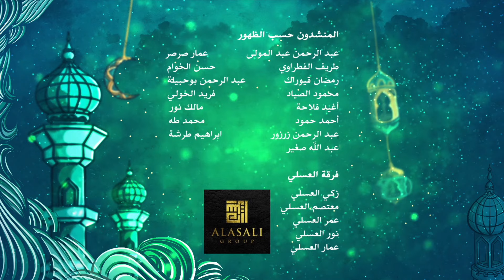رمضان ميدلي استوديونا || 20 صوت - Ramadan Medley Studiona || 20 Voices - 2020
عشرون صوتاً .. بل عشرون إحساس ..
جمعناها لنفرح ونبتهج بقدوم خير الشهور ..

فالآن نقول .."مرحبا شهر الصوم "
وماهي الا أيام قليلة..و ننشد بعدها لوعة الفراق   "فودعوه.."

وبينهما سطور قليلة تذكرنا وتحثنا على اغتنام هذه العطايا والهبات من الله ..
00:00 مقدمة
00:23 عبد الرحمن عبد المولى
00:56 ّعمار صرصر / سحراً هل
01:23 طريف الفطراوي&حسن الخوام / يا حنان يا منان
01:46 رمضان قيوراك / يا حنان يا منان
01:57 عمار صرصر / أيام معدودات
02:08 عبد الرحمن بوحبيلة / أيام معدودات
02:18 محمود الصياد / أيام معدودات
02:29 عبد الرحمن عبد المولى&فريد الخولي / رمضان كريم
03:10 أغيد فلاحة&مالك نور / رمضان تجلى
03:39 أحمد حمود&عبد الرحمن بوحبيلة / رمضان الجود
04:00 موسيقى
04:05 محمد طه&مالك نور / رمضان داو
05:02 عبد الرحمن زرزور / رمضان داو
05:13 ابراهيم طرشة&عبد الله صغير / رمضان داو
05:24 عبد الرحمن زرزور / رمضان داو
05:35 عبد الرحمن بوحبيلة&ابراهيم طرشة / رمضان داو
05:46 فريد الخولي&عبد الله صغير / رمضان داو
05:57 محمود الصياد / رمضان داو
06:10 عمار العسلي&زكي العسلي&عمر العسلي&نور العسلي / فودعوه
06:55 معتصم العسلي - دعاء الختام

ثاني اصدارات

الأداء لكل عمل بالترتيب

التفريدة الافتتاحية

عبد الرحمن عبد المولى || AbdulRahman AbdulMawla

سحرا هلَّ - Saharah Halla

عمار صرصر || Ammar Sarsar

يا حنان يا منان - Ya Hannan Ya Mannan

طريف الفطراوي || Tariff Fetrawi
حسن الخوام || Hasan Al Khawam
رمضان قيوراك || Ramazan Kıvrak

أياما معدودات - Ayaman Madoodat

عبد الرحمن بوحبيلة || AbdulRahman Bouhbela
محمود الصياد ||Mahmood AlSayad

رمضان كريم - Ramadan Kareem

فريد الخولي || Fareed Al Khouli

رمضان تجلى - Ramadanu Tajalla

أغيد فلاحة || Aghead Fllaha
مالك نور || Malek Noor

رمضان الجود - Ramadan Al Jood

رمضان داو - Ramadan Dawi

محمد طه || Mohammad Taha
عبد الرحمن زرزور || AbdulRahman Zarzoor
ابراهيم طرشة || Ibrahim Tarsha
عبد الله صغير ||  Abdullah Saghir

فودعوه - Fa Waddiuho

فرقة العسلي - Al Asali Group

زكي العسلي || Zaki AlAsali
معتصم العسلي || Motasem AlAsali
عمر العسلي || Omar AlAsali
نور العسلي || Noor AlAsali
عمار العسلي || Ammar AlAsali

التفريدة النهائية

English Subtitles by:
حلا سواس - Hala sawas

Spanish Subtitles by:
مروة جعفر خريسات - Marwa Khresat

Turkish Subtitles by:
مصطفى حمادة - Mustafa Hammedi

German Subtitles By:
عبدالرحمن خليفة - Abd Alrahman Khalifeh

Kurdish Subtitles by:
Kawan Kamran